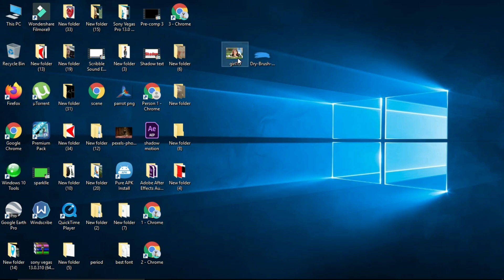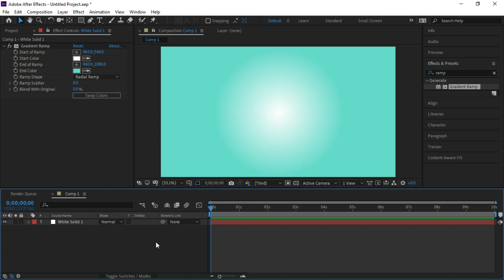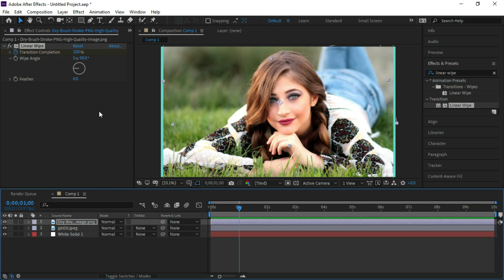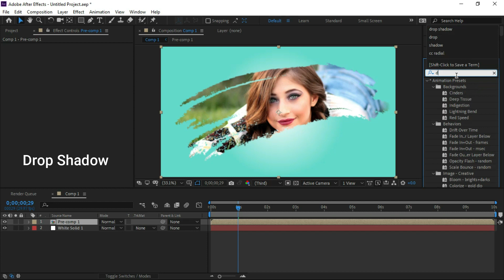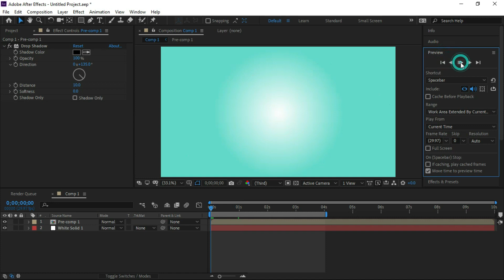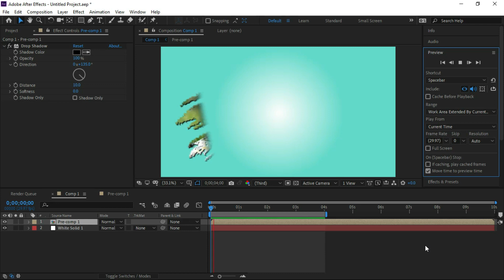How to Make Brush Stroke Image Reveal in After Effects | After Effects Tutorial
In this tutorial you will learn how to make brush stroke image reveal in After effects.